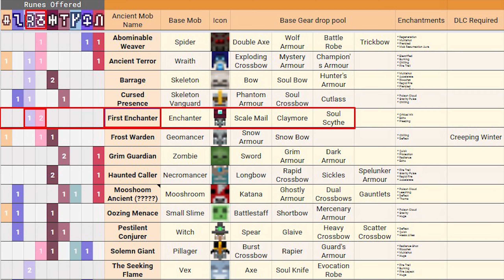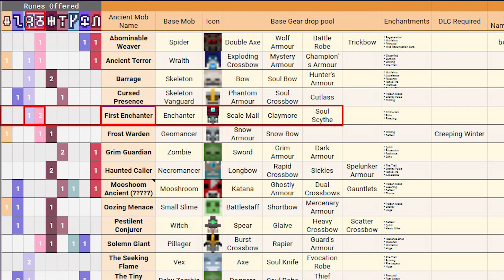PIERWOTNY ZAKLINACZ z ANCIENT HUNTS | Nether DLC - Minecraft Dungeons (PL)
Minecraft Dungeons (PL) Nether DLC i Bossy z Ancient Hunts - W tej serii sprawdzam i staram się pokonać każdego z 21 bossów ze Starożytnych Łowów. Złapmy je wszystkie! :D Zapraszam 😎👋

Jeśli trafiłeś na mój film daj znać, zostaw coś po sobie 😎👋

🎥 ODCINKI: WTORKI / CZWARTKI / SOBOTY
🔴 LIVE w każdy PONIEDZIAŁEK 19:00
❤️ Walnij SUBA! ❤️ Aby być na bieżąco z każdym filmem😎🍺